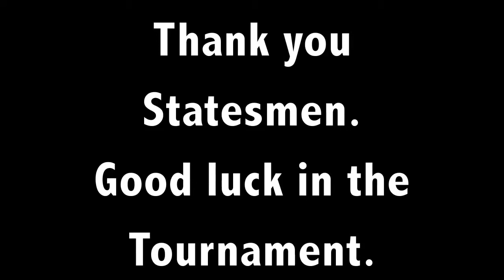2010-2011 Statesmen Basketball Seniors Tribute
The Statesmen honored the careers of seniors Phil Turner, Arian Maliqi, Ken Mitchell and Chris Poellnitz